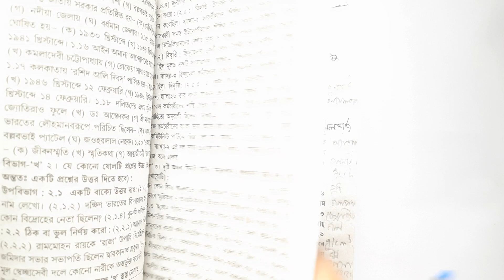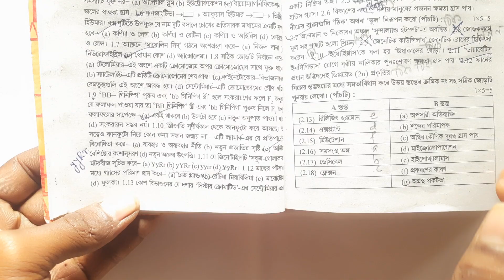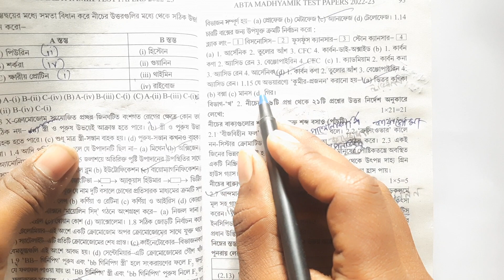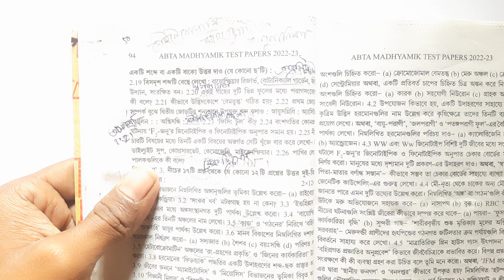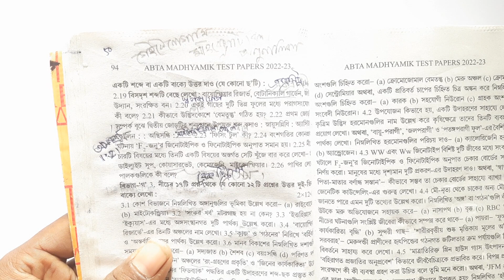Madhyamik 2023 |ABTA Test Paper Solved ]Life science Page no 42,43Class 10 WBBSE/ABTA Madhyamik 2023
Madhyamik 2023 |ABTA Test Paper Solved ]Life science Page no 42,43Class 10 WBBSE/ABTA Madhyamik 2023##math